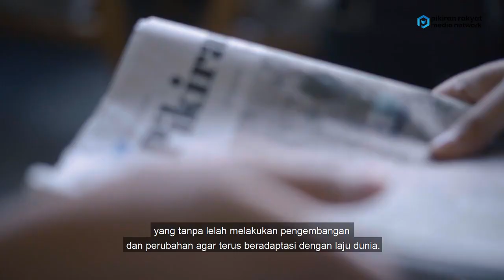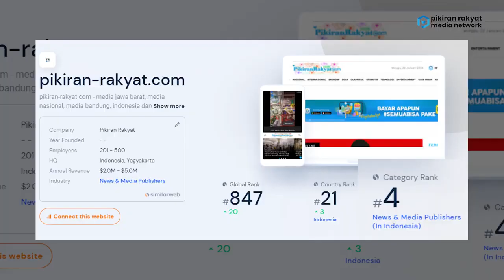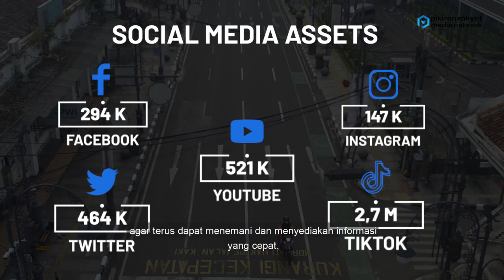Company Profile Pikiran Rakyat Media Network | Terkemuka dan Berpengaruh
Pikiran Rakyat senantiasa hadir menjadi sumber informasi dengan memegang teguh prinsip "Siger Tengah".
Pikiran-Rakyat.com dibangun menjadi media digital yang menyajikan informasi akurat secara cepat yang kini berada di bawah naungan Pikiran Rakyat Media Network.